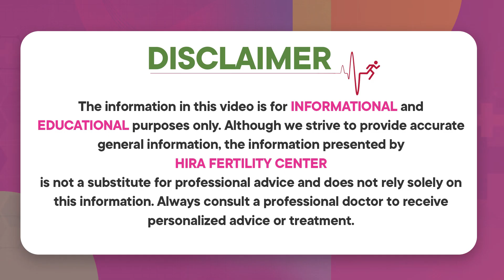IVF లో డే 2-10 భార్యభర్తలు కలిస్తే || Precautions During IVF Treatment || Hira Fertility Centre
Dr. Fazalunnisa
Obstetrician & Gynecologist, MBBS,
DGO(MRCOG)